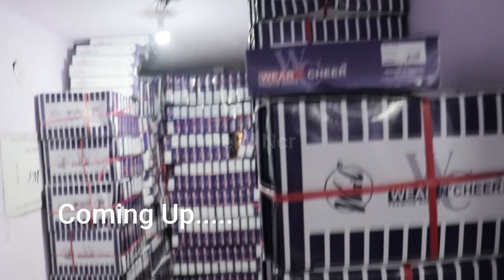Branded Shirt Manufacturer Delhi | Shirt Wholesale Market Gandhinagar Delhi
Want to buy Branded quality shirt fronm Delhi , you can watch this video from manufacturer of delhi Gandhinagar.

Name :- Singhal & Singhal Enterprises ( Pihika Junior Shirts/ Wear N Cheer )

( Manufacturer & Wholesaler off All Kind Of Shirt )

Address :- 6949, Satya Narayan Mandir Gali, Gandhi Nagar Delhi -110031

Promotional वीडियो बनवाने के लिये
Mail:-